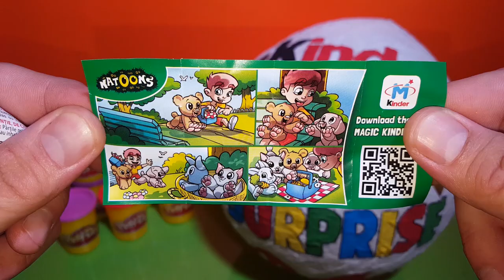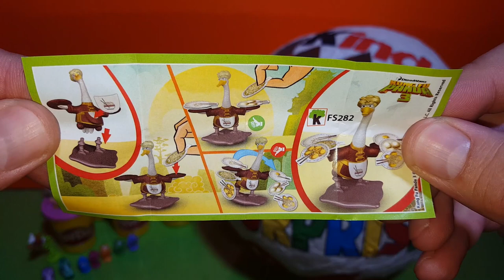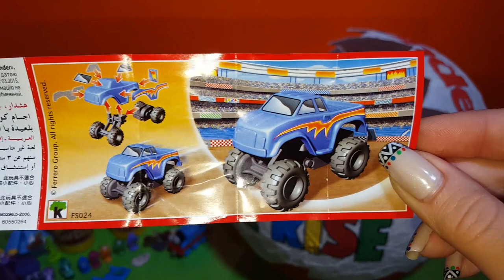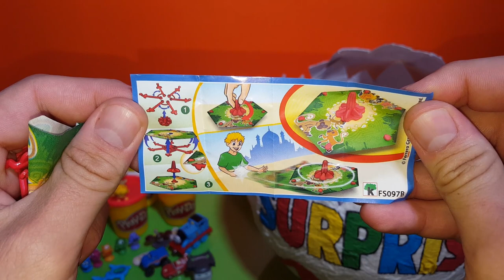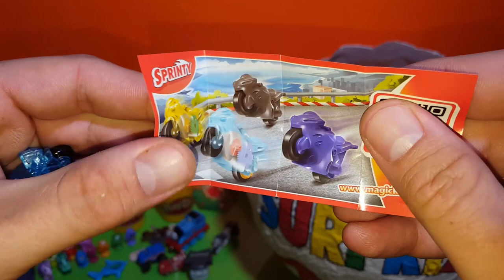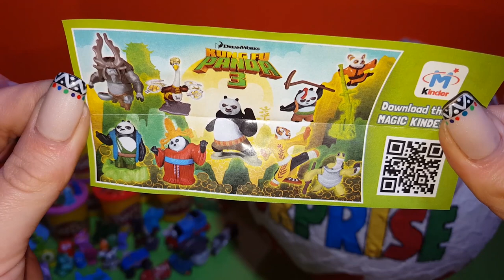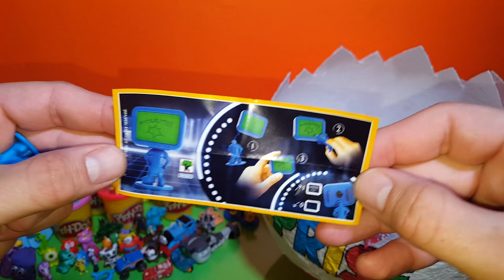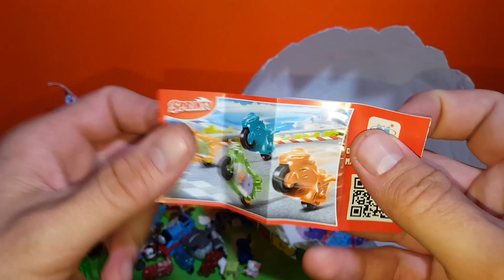50 Surprise Eggs Unwrapping from Huge Kinder surprise egg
Hey Everyone!

I'm unboxing 35 Surprise eggs and 15 Kinder Surprise.

Today we are going to open great surprise eggs! Let's see who are hiding in them.

Join Kids Fun Corner a toychannel with toys for babies and preschool children,supprise eggs and education videos for kids.

Surprise eggs, Kinder Surprise, Maxi eggs, Kinder Überraschung, Mickey Mouse Surprise eggs, Easter Eggs,